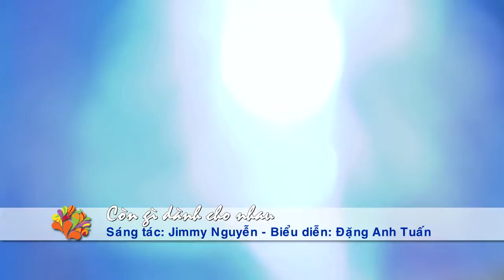[VTV3] Còn gì dành cho nhau | Đặng Anh Tuấn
Chương trình: VUI SỐNG MỖI NGÀY - VTV3
ca khúc: CÒN GÌ DÀNH CHO NHAU
sáng tác: JIMMI NGUYỄN - THANH MAI
ca sĩ: ĐẶNG ANH TUẤN